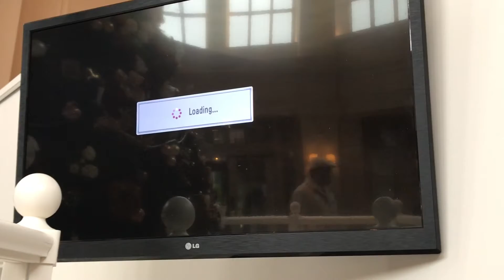How they make the Disneyland Hotel Paris Christmas Giant Gingerbread House! Funny story below!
The making of the Disneyland Hotel Gingerbread house.

Funny story- in the window is a cat which meows. In the day time you have to be very close to hear it but at night when everything is quiet you can even hear it upstairs and down corridors. The first time they installed it they forgot to warn the Cat Members and the night shift spent ages running around the hotel trying to find the cat which had some how found it’s way into the hotel!!